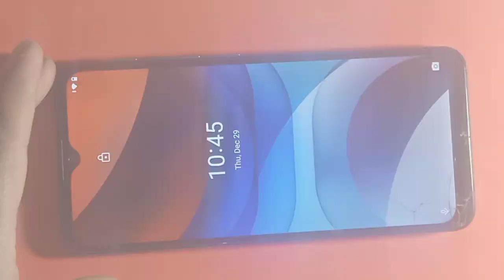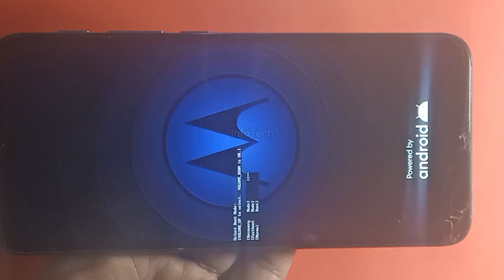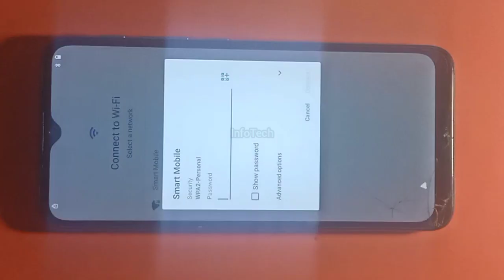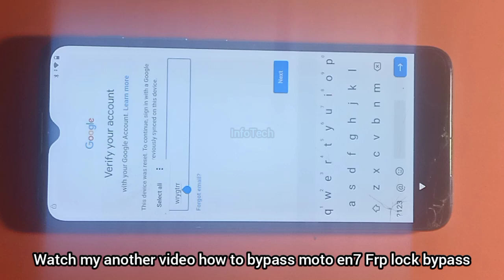MotoE7N E7 E6i E6s E6 G7 G8 G9 play plus Forget Lock Hard reset Without PC In 2023 Step By Step